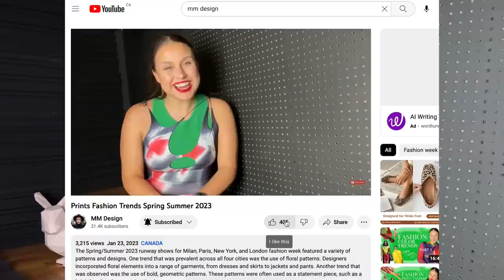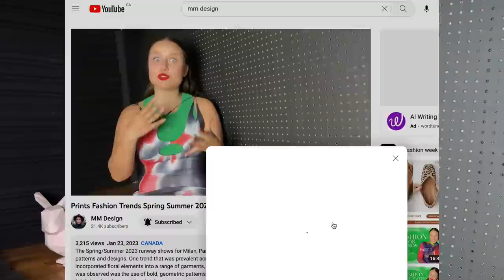Wearable Fashion Trends Spring Summer 2023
Looking for the ultimate wearable fashion trend report for Spring/Summer 2023? Look no further! In this video, I bring you my favourite fashion trends straight from the runway. Get ready to discover what I plan to wear this summer to stay on top of the fashion game.

I have scoured the latest collections and fashion weeks to compile this comprehensive trend report. Whether you're a trendsetter or a fashion enthusiast, this video is a must-watch to stay ahead of the curve.

Join me as I explore the runway trends that will dominate the fashion scene this season. We will dive into the must-have pieces and statement styles that will elevate your wardrobe to new heights. From casual chic to glamorous evening wear, we've got you covered for every occasion.

Discover the latest fashion trends and learn how to incorporate them into your own personal style.  I will provide styling tips, outfit inspiration, and advice on how to make these trends work for you. Get ready to turn heads and make a lasting impression wherever you go.

00:00 Intro

For this video I have used clips form runway shows of the following fashion designer brands: AC9, Acne Studios, Alexander McQueen, Altuzarra, Balmain, Blumarine, Bottega Veneta, Burberry, Byblos, Carolina Herrera, Chanel, Christopher Kane, Coperni, Courreges, David Koma, David Moss, Diesel, Dion Lee, Dior, Dolce & Gabbana, Dries Van Noten, Erdem, Etro, Fendi, Ferragamo, GCDS, Giambattista Valli, Givenchy, Han Kjobenhavn, Hermes, Isabel Marant, Jil Sander, Kenzo, Loewe, Louis Vuitton, Michael Kors, Missoni, Miu Miu, Maison Margiela, N21, Off-White, Philosophy, Prada, Proenza Schouler, Raisa Vanessa, Rick Owens, Roberto Cavalli, Sportmax, Stella McCartney, Chloe, Gucci, Tom Ford, Ulla Johnson, Valentino, Versace, Victoria Beckham, Saint Laurent, J.W. Anderson, Lanvin, Max Mara, Moschino, Mush, Rochas, Vivetta, Rokh, Sunnei, Jacquemus, Y Project.